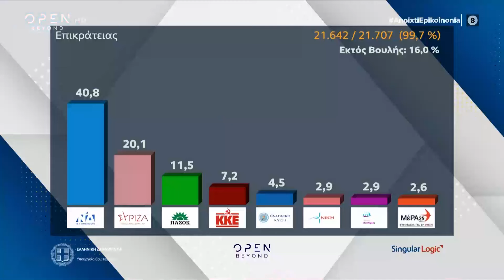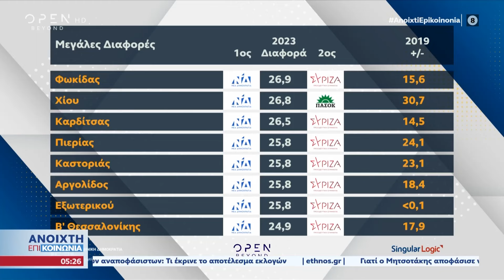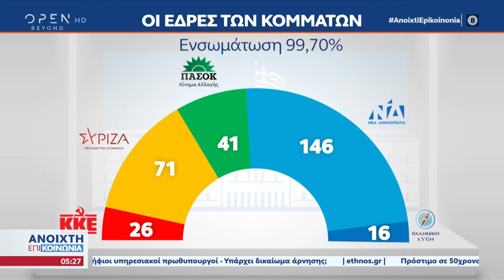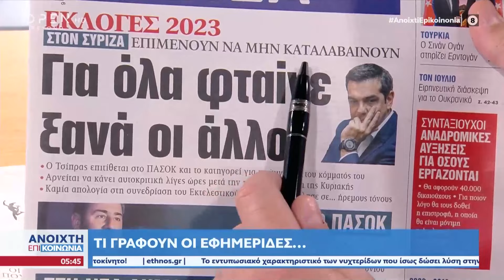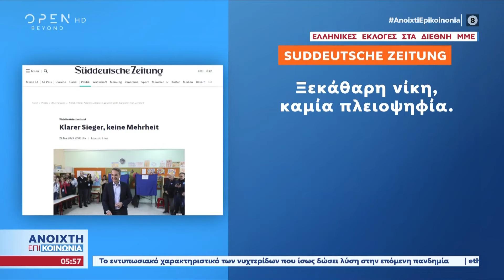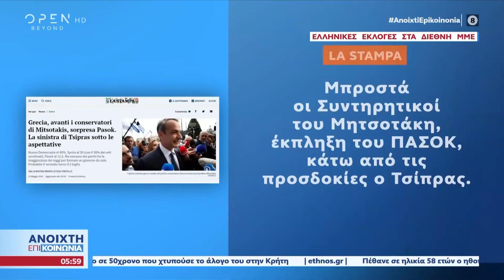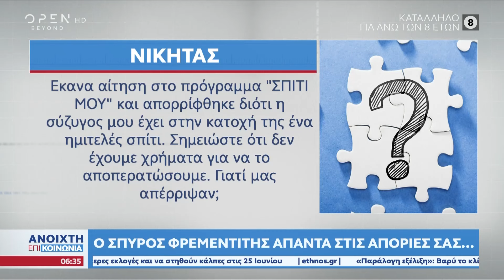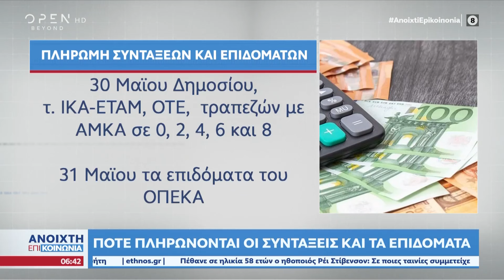Ανοιχτή επικοινωνία 23/05/2023 | OPEN TV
Γίνετε μέλος στο κανάλι του OPEN για να αποκτήσετε πρόσβαση σε προνόμια:
Πότε πληρώνονται οι συντάξεις και τα επιδόματα. Ξεκίνησαν οι αιτήσεις για τις κατασκηνώσεις ΟΑΕΔ 2023. Κυκλοφοριακές ρυθμίσεις στη λεωφόρο Αλεξάνδρας λόγω έργων στο μετρό. Πυροβόλησε τη γυναίκα του και μετά αυτοκτόνησε μπροστά στο παιδί τους στη Χαλκιδική. Επίσης, ο πρόεδρος του ΔΣΑ Δημήτρης Βερβεσός μοιράστηκε αστείες ιστορίες από τις εκλογές.